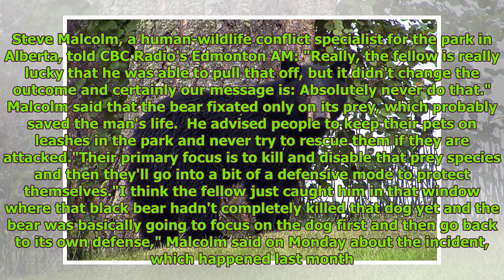Man Wrestles Black Bear That Attacked and Killed His Dog Global Nows